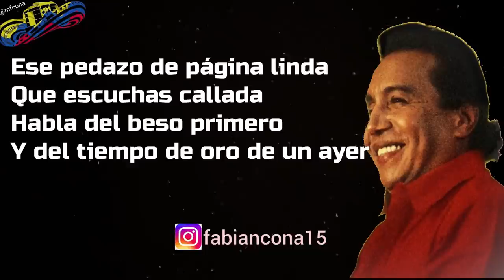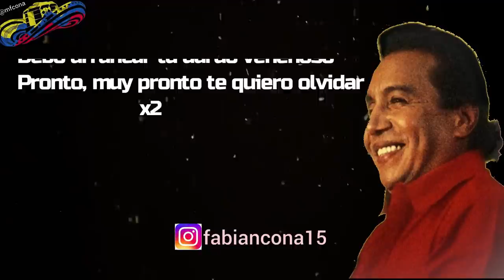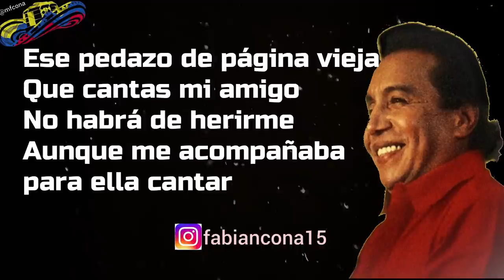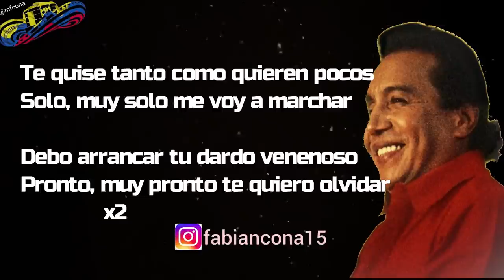Páginas De Oro - Diomedes Díaz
Disfruta de este gran éxito titulado “NACE UN CARIÑO” interpretado  DIOMEDES DIAZ.
 ¡Compártela!